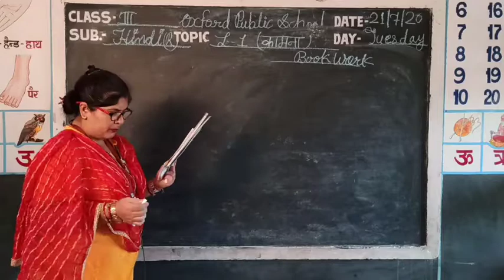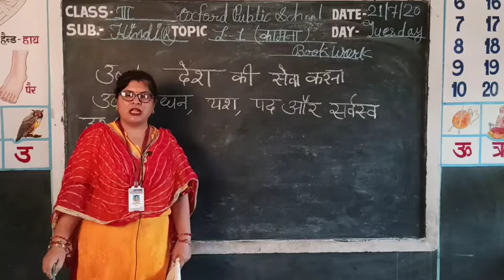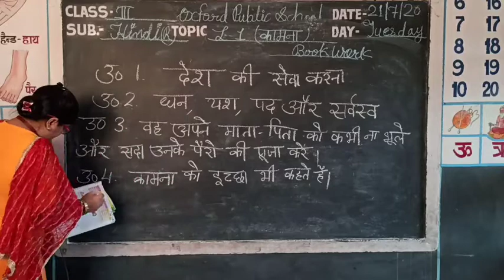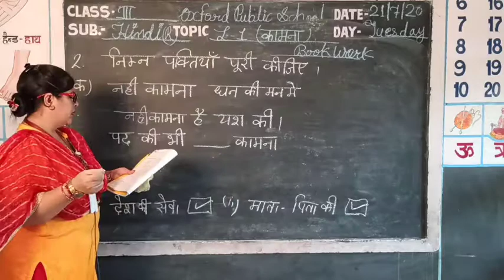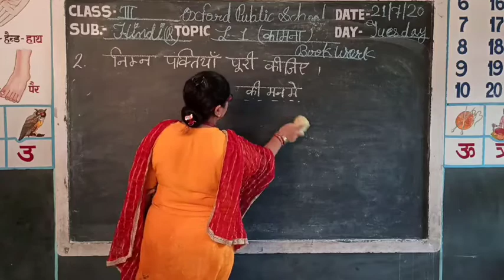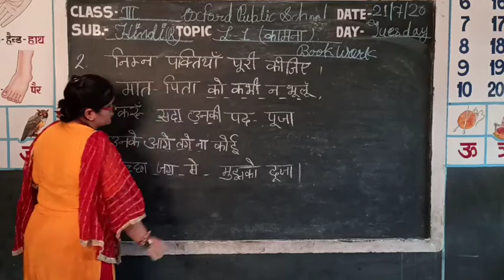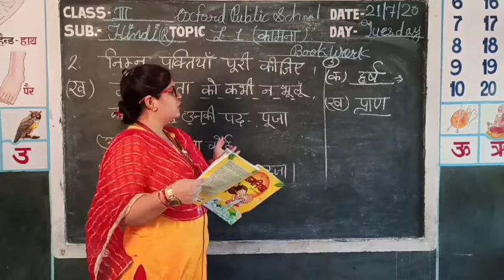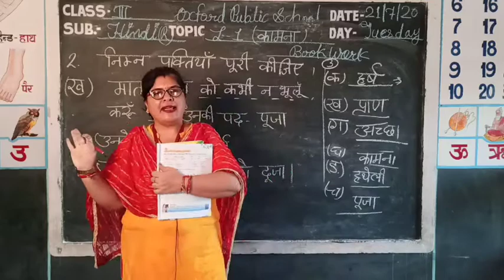Video Lesson Class -III //Subject- Hindi // Topic- Part - II (L-1, कामना ) By Meenakshi Agarwal